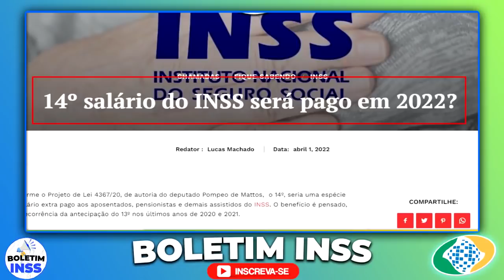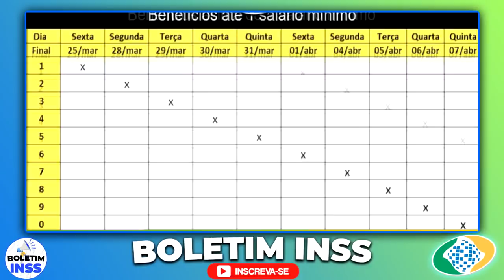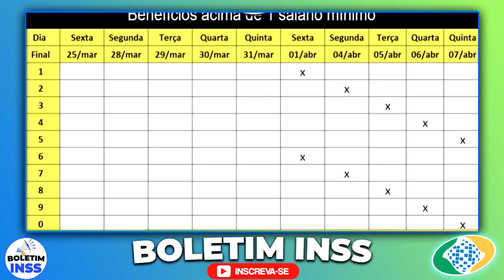QUARTA SURPRESA! 14º SALÁRIO HOJE 06/04 NOTÍCIA MARAVILHOSA + COMUNICADO URGENTE APOSENTADOS!!